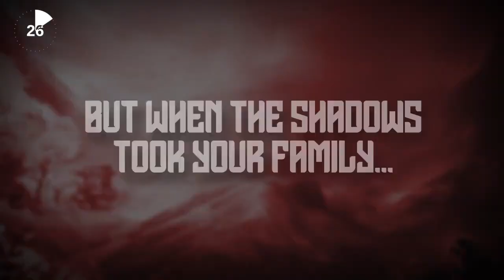¡DOMINGO DIRECT! Juegos Confirmados SWITCH Septiembre 2020 Cuarta Semana - Próximos juegos Switch.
Ha sido una semana tranquila en lo que a anuncios para Nintendo Switch se refiere, al menos si lo compramos con semanas anteriores. Sin embargo, la propia Nintendo nos sorprendía con un lanzamiento sorpresa protagonizado por nuestro querido Kirby a mediados de semana. Durante los próximos 12 minutos repasaremos dicho estreno y muchas otras novedades que se unirán al enorme catálogo de la híbrida los próximos meses.